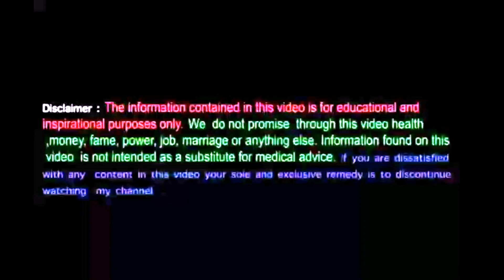19. रोग प्रश्न कुण्डली में शरीर के बांए तरफ के रोग किन भावों से देखते हैं ?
रोग प्रश्न कुण्डली में सातवें भाव से लेकर 12वे भाव तक बांए तरफ के रोग देखते हैं। बड़ी आंत, मलाशय, प्राइवेट पार्ट्स. बांई आंख, पैर,निद्रा,मानसिक संतुलन, शारीरिक पीड़ा. ,. हॉस्पिटल, दोष पूर्ण अंग और मृत्यु को भी 12 वे भाव से देखते है।